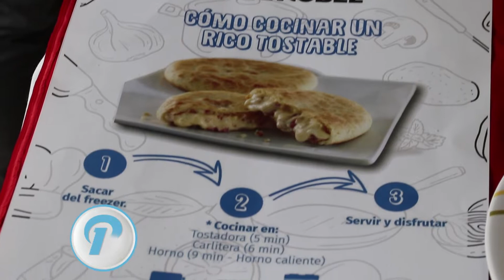CONOCE EL NUEVO "TOSTABLE" EN ANTARTIDA... EN POCOS MINUTOS LISTA TU COMIDA!